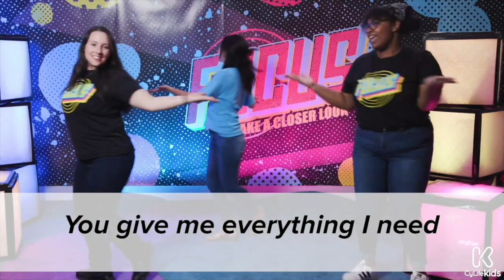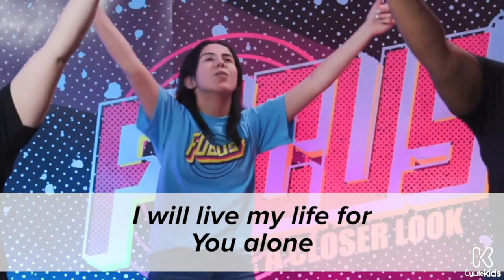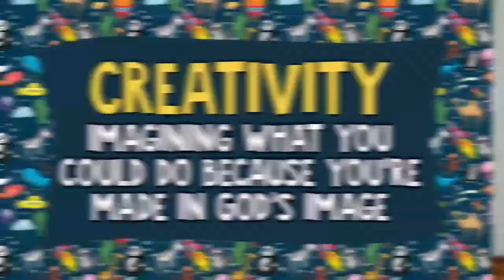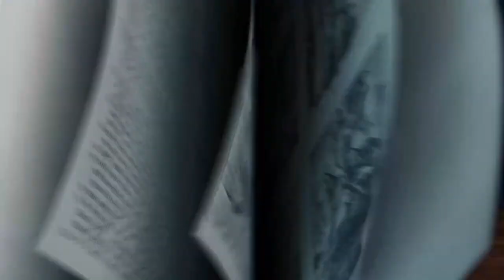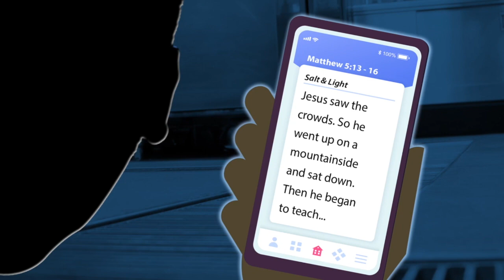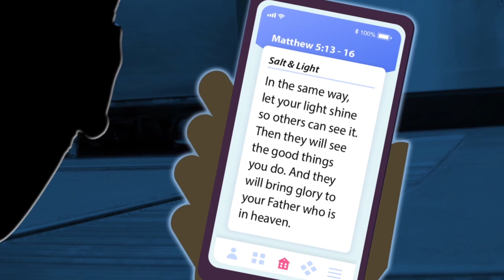Elementary Experience August 30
CyLife Kids 1st-3rd Grade